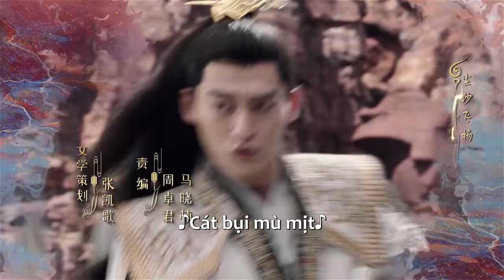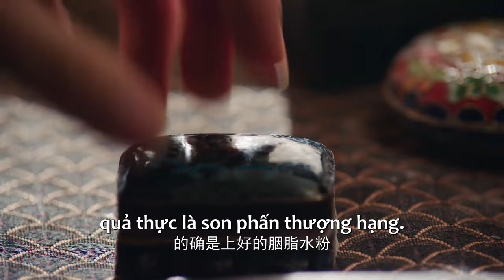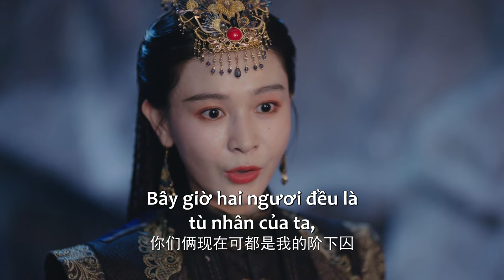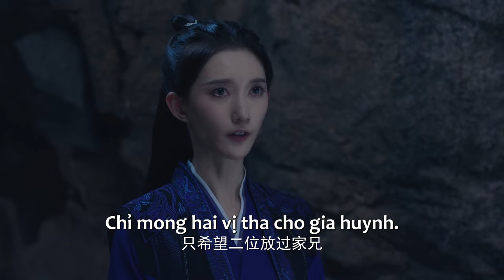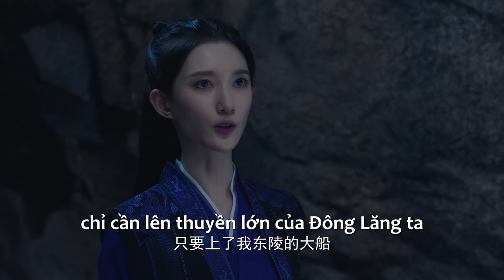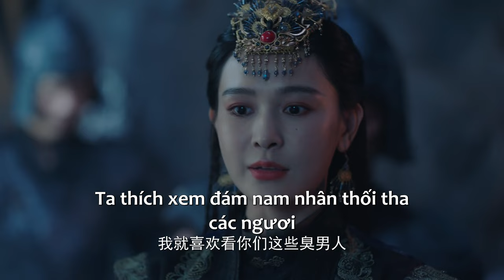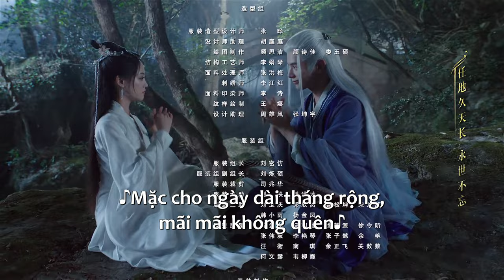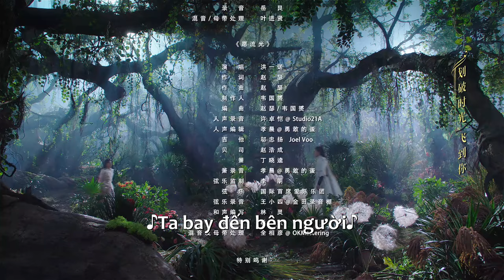VIETSUB | Lưu Quang Dẫn - Tập 24 | Trương Hàn, Chúc Tự Đan | Ổ Mọt Phim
Diễn viên Trương Hàn, Chúc Tự Đan, Diêu Trì, Hải Linh, Nhâm Thế Hào

Giới thiệu: Hàn Tử Tình, thứ nữ của phủ thừa tướng vì một biến cố bất ngờ biến đổi thân phận mà tình cờ gặp gỡ Quân Bắc Nguyệt, chiến thần Thiên Minh, bị cuốn vào cuộc chiến tranh giành đại lục giữa các cường quốc và dân tộc khác nhau. Độc hương mê hoặc đã hé lộ bí mật thân thế của Hàn Tử Tình. Bảy âm phù rải rác khắp đại lục chính là manh mối dẫn dắt cô về quê hương. Để vén màn vô vàn bí ẩn, Hàn Tử Tình cùng Quân Bắc Nguyệt bước vào hành trình đầy hiểm nguy. Cả hai đấu trí đấu dũng với nhiều thế lực ngầm hùng mạnh trên đại lục Long Uyên, từ Nghị Nhân Phu dưới biển sâu đến thế giới Đặc Thảo thần bí. Đồng thời khám phá những vùng đất bí ẩn mà người thường không thể đặt chân tới, như Cầm Yếu Hải Cốc, đảo Diên Tiên và nơi chỉ tồn tại trong truyền thuyết. Sau bao gian nan thử thách, cuối cùng hai người cũng khám phá ra bí mật về thân thế, tiêu diệt các thế lực tà ác và bảo vệ sự yên bình của Long Uyên. Tình yêu giữa Hàn Tử Tình và Quân Bắc Nguyệt cũng đơm hoa kết trái.